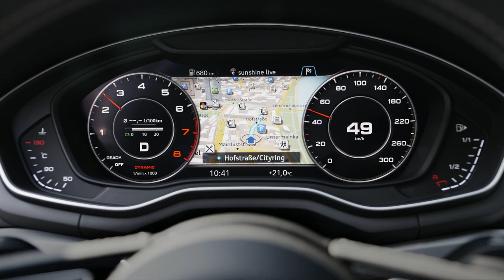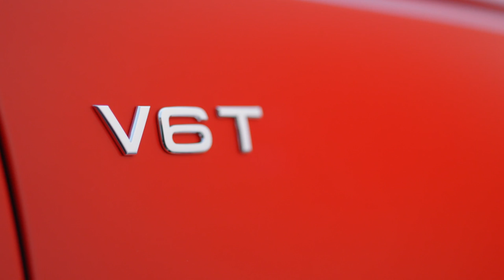2016 Audi S4 Sedan video debut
The heart of the S models is a newly developed V6 engine with petrol direct injection and turbocharging. The 3.0 TFSI has an output of 260 kW (354 hp); its 500 Nm (368.8 lb‑ft) of torque is available across a wide range of speeds from 1,300 to 4,500 rpm. The engine outstrips its predecessor in terms of power and torque, while simultaneously offering significantly lower fuel consumption and weight.

The engine can accelerate the Audi S4 from 0 to 100 km/h (0 to 62 mph) in 4.7 seconds, and the electronic limiter kicks in at 250 km/h (155.3 mph). Despite its considerably improved performance, the V6 is extremely efficient. In the NEDC cycle, the S4 Sedan consumes less than 7.4 liters of fuel per 100 kilometers with 170 grams CO2 per kilometer (31.8 US mpg [273.6 g/mi]).